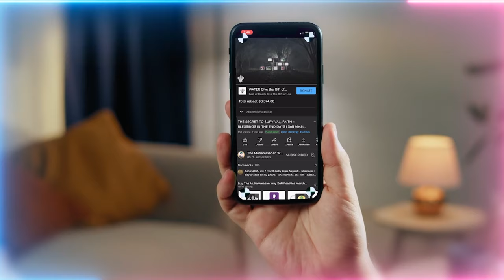Why Some Sufi Students Go Crazy in Tariqas? Snake Demons from their Grave Coming Out Ahead of Time!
Talk Chapters :
00:00 Realties of the 11th holy month of Dhul Qi’dah
01:34 The wisdom of poverty in the way of Allah (AJ) to be granted more
05:14 Avoid becoming tainted by staying in state of learning, not thinking you’re giving
05:51 How the religious propagation is geared differently for the western audience vs Muslim countries
11:00 Prophet ﷺ has a tongue and a way to bring everyone towards Islam
13:31 Travelling and seeing the different people perfects one’s way of religious propagation
14:58 Please make comments and put video summaries in the videos

Q&A Chapters :
15:49 Is keeping your word a part of being a siddiq (truthful)?
23:11 What’s the reality of the drop of qudra (power) given to the 9 Sultanul Awliya (King of Saints) zikr they breathe entire secret of Holy Qur'an?
26:13 What one should visualize in salah (daily prayer) being a nuqt (dot)? If we are nothing then who is praying?
27:23 When we have a moment of true love towards our beloved Prophet ﷺ, does shaitan (satan) play more with that person?
32:02 So if the highest zikr (Divine remembrance) is salawat (praises upon Prophet Muhammad ﷺ) how do we do any other voluntary worship when we could be doing durood instead?
34:00 When to know when to accept humiliation for love of Prophet ﷺ versus stand against something that was wrong?
36:52 I am having more anger which I never knew was inside of me but after entering the tariqah sometimes I feel like I have a jinn (unseen being) inside me, what is that?
41:55 Can we give our spouse who is just starting to listen to your suhbats (discourses) the ta’weez (prayer for protection) as well?

Recorded : 20230527